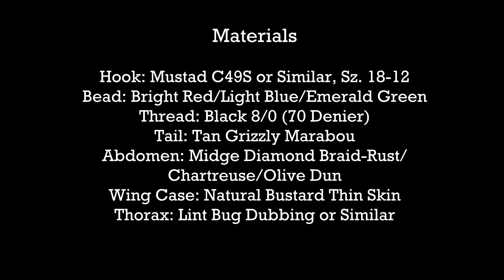Fly Tying Session: The Marabare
Invented by Vince Wilcox, he wanted a fly that can be fished the entire season no matter where you are fishing. I think he is thinking new materials with marabou and hare dubbing, hence the name "marabare" :)
This fly is starting to take over my entire fly box. Try it, you'll be glad you did. Enjoy!